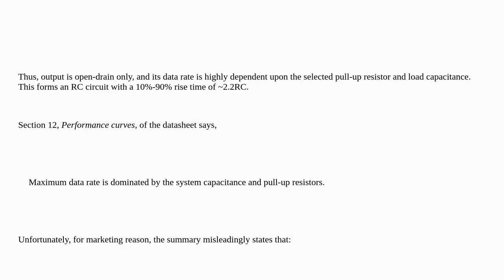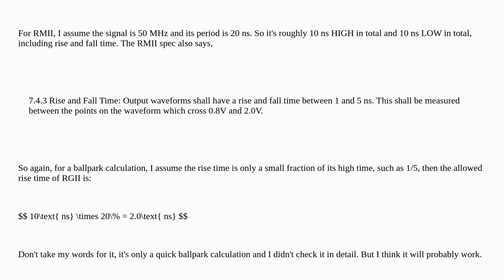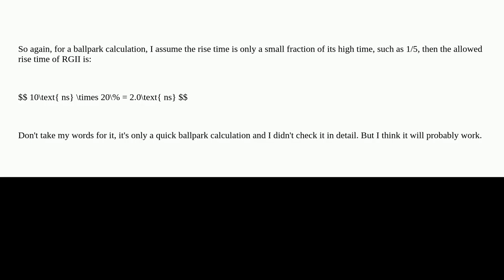Electronics: How can I find the maximum data rate of a voltage level translator IC?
How can I find the maximum data rate of a voltage level translator IC?

A special thanks goes out to the community

  level-translation level-shifting digital-logic ethernet